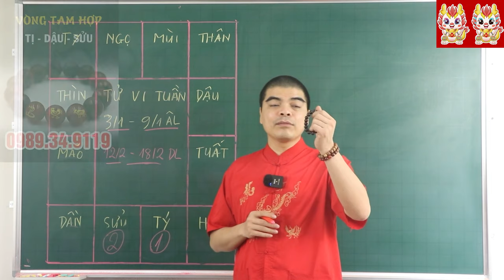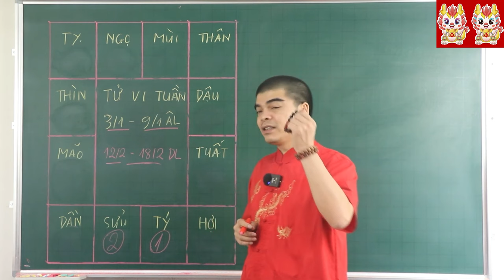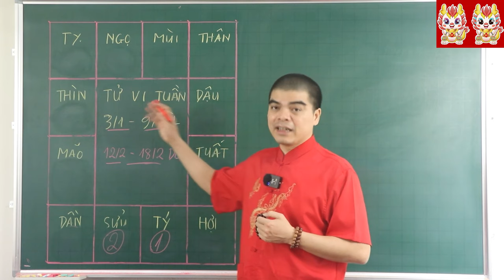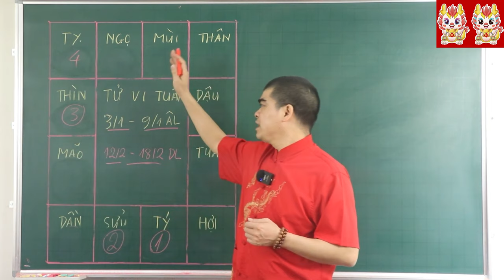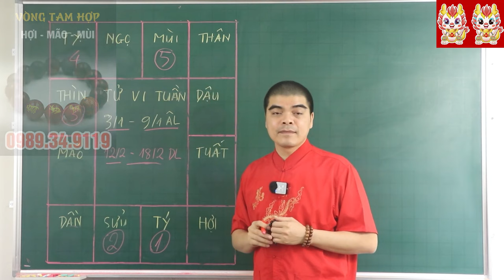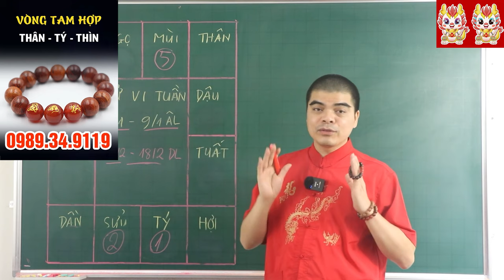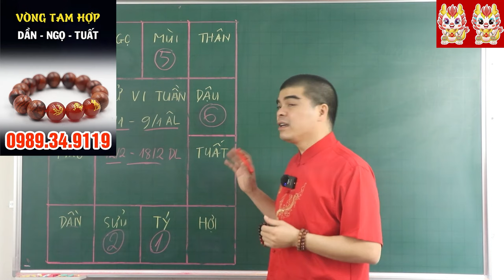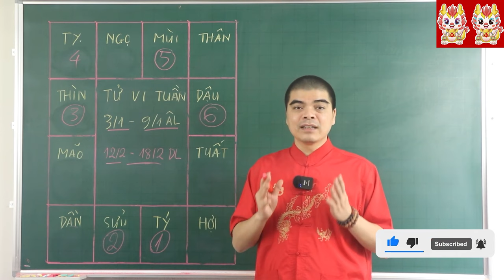Đúng 7 Ngày Tới: 5 Tuổi Này Thần Tài Hộ Mệnh, Vượt Qua Đại Hạn ĐỔI ĐỜI Thành Công, 100 Tỷ Chật Két